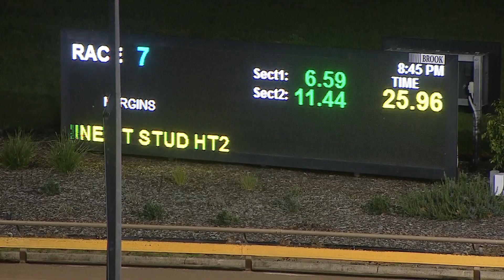WGL TUE 24 MAY 22 R7